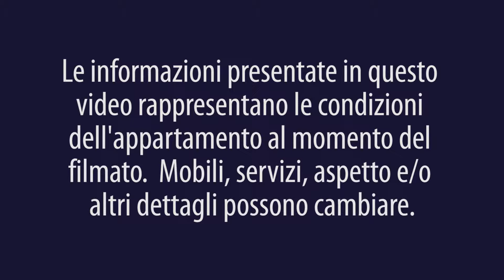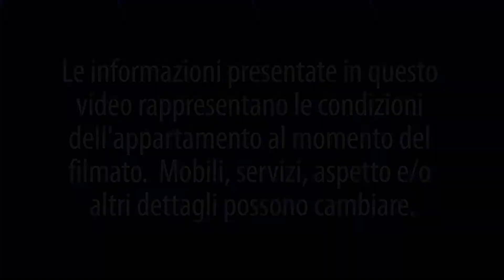Video tour di un appartamento monolocale ammobiliato a Murray Hill, Manhattan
Benvenuti a un altro video tour New York Habitat di un appartamento ammobiliato. Oggi vi mostriamo un affascinante appartamento monolocale a Murray Hill, quartiere di Midtown Manhattan. Per ulteriori informazioni, cliccate qui

Limitate la ricerca, scegliendo appartamenti ammobiliati (per soggiorni di un mese o più lunghi)

Nell’epicentro della frenesia e del turismo newyorkesi, quest’appartamento monolocale è vicino ai principali esercizi commerciali, ad attrazioni amate e ai mezzi di trasporto pubblici. Occupa il terzo piano (corrispondente al secondo piano europeo) di un edificio alto 21 piani con ascensore, lavanderia e portineria.

L’appartamento luminoso presenta grandi vetrate che illuminano naturalmente l’ambiente e che danno su una strada movimentata. Pavimenti di legno massello scuro, accessori di legno e una piccola zona ufficio conferiscono all’ambiente un fascino antico. Sono presenti un letto queen size, un sofa, un televisore via cavo a schermo piatto con lettore DVD, un impianto home theatre e un armadio.

Viaggiate da soli e siete alla ricerca di una casa vacanza? Date un’occhiata a quest’appartamento vacanza con due camere da letto a Flatbush, Brooklyn
In alternativa, visitate la nostra lista di stanze in appartamenti condivisi, all’indirizzo

La singolare cucina abitabile è dotata degli elettrodomestici principali, di credenze e di ripiani di lavoro in granito. Ulteriore spazio è dato da mobiletti. Vicino al bagno, vi è un piccolo angolo camerino per una privacy massima.

Murray Hill, a Midtown East, è un’area bellissima dove risiedere, piena di gente locale, nonostante si tratti di una zona ad alto tasso turistico. Alcuni dei luoghi d’attrazione più famosi a NY sono in prossimità – incluso l’Empire State Building, Grand Central Station & Market, Times Square e Rockefeller Center. Per un’esperienza ancor più autentica, non perdete i quartieri centrali di Union Square e Greenwich Village. Da questa location, spostarsi a New York con i mezzi di trasporto pubblici è facile!

Grazie per averci accompagnato in questo video tour New York Habitat di un appartamento ammobiliato. Ci vediamo a New York!